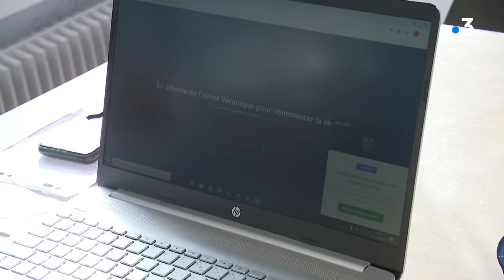Portrait d'un jeune trisomique qui travaille à Auchan.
Atteint de trisomie 21, Clément Rommel est salarié du drive d'un supermarché Auchan, désormais en première ligne face à la crise sanitaire avec l'envie d'être utile.

► Lila Haffaf, Flavien Bellouti, Valérie Biville